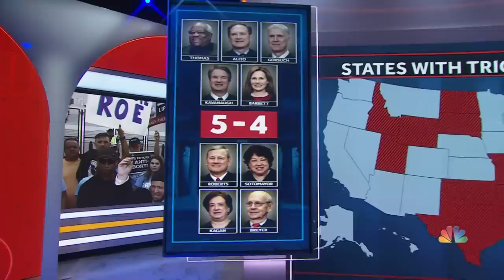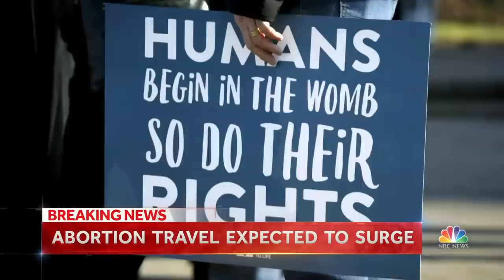Supreme Court Overturns Roe v. Wade: Full Coverage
In a landmark decision, the Supreme Court overturned Roe v. Wade. The justices ruled 6-3 to uphold the Mississippi law which bans abortion after fifteen weeks, and overturned Roe v. Wade with a 5-4 vote. President Biden reacted to the Supreme Court’s decision to overturn Roe v. Wade, calling it a “sad day for the Court and for this country.” Ahead of the midterms, Democrats are hoping the Supreme Court’s ruling will shuffle the political deck, and they plan to emphasize the court ruling through the summer and fall. But Democrats face historic headwinds with rising inflation and high gas prices as well.